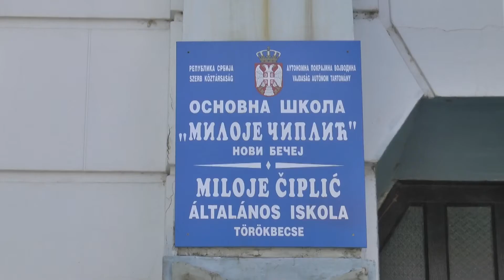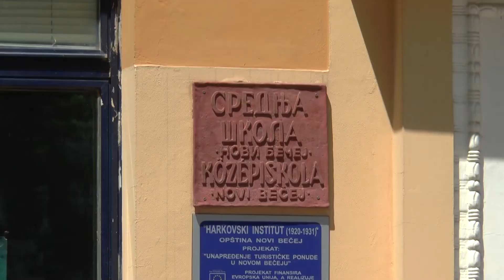Vesti dana 31. 05. 2018.